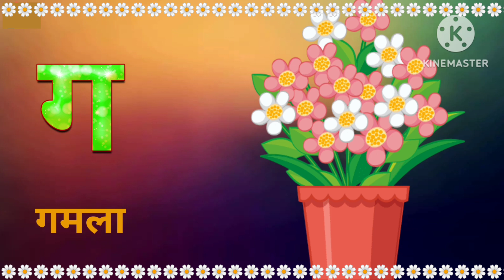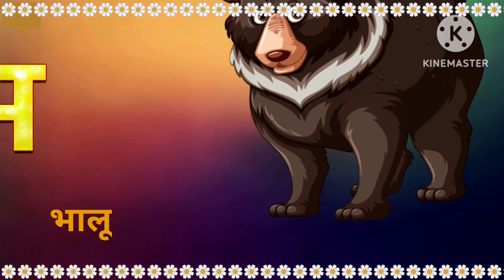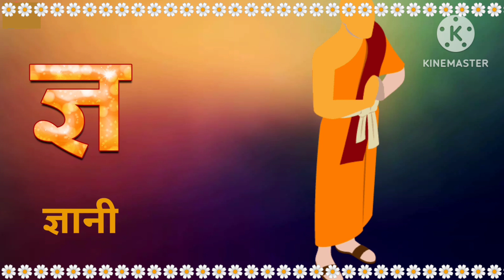ke se kabutar| क से कबूतर|hindi varnamala|vyanjan| hindi for kids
Phonics for kids
hindi rhymes
Hindi varnamala
hindi vyanjan

swar vyanjan
Toppo kids
kids learning videos
lkg class
cocomelon friends
cocomelon family
cocomelon dance party
Cocomelon
varnamala with video clips
varnamala for kids